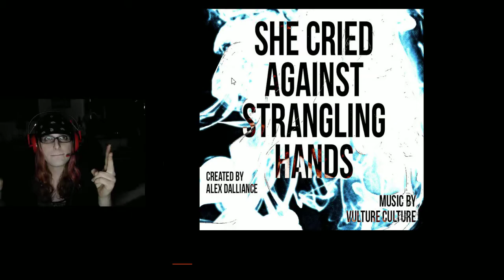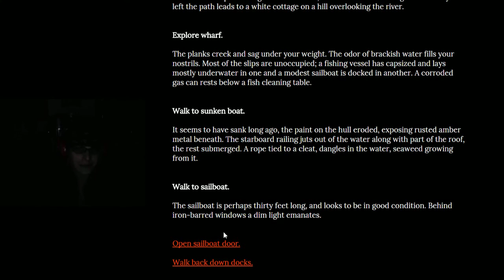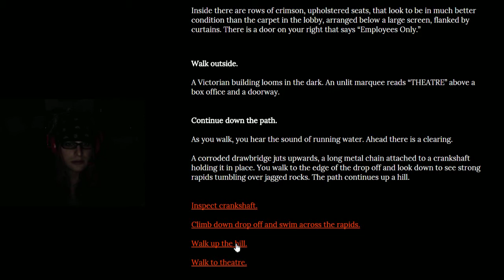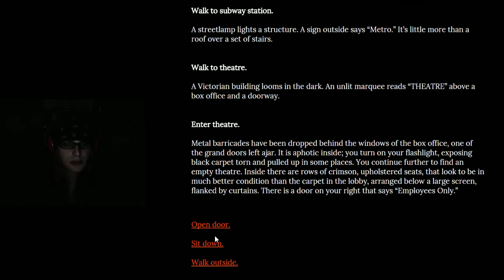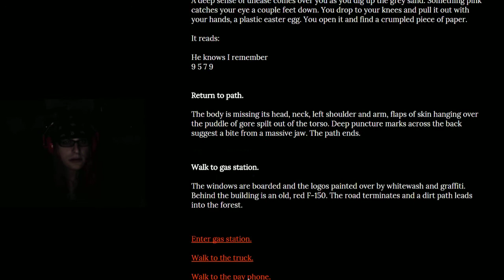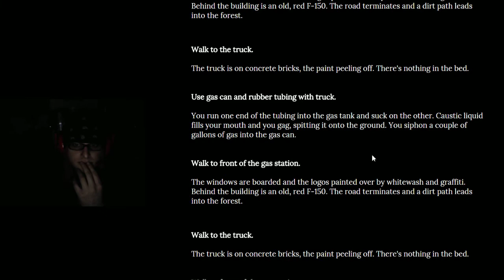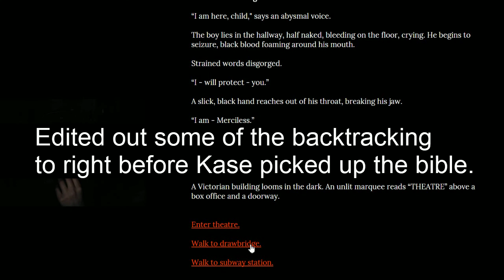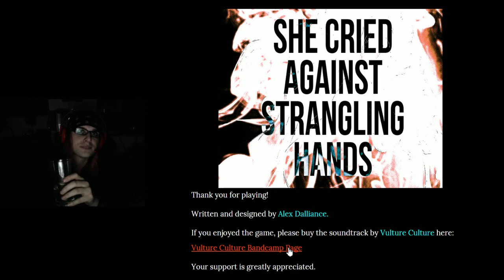Kase Evernia plays "She Cried Against Strangling Hands" for the first time live on Twitch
"She Cried Against Strangling Hands" is a work of survival horror interactive fiction, written by me. It's browser-based, free-to-play and I recommend playing it before watching this video since this play-through is loaded with spoilers:

If you enjoyed the game/this video you can support projects like this by buying the soundtrack on Bandcamp:

I was in Twitch chat while she was playing so she's not talking to herself. Also there were a few minor bugs Kase stumbled across which have been patched in the current version.

Kase is the author of the found-footage horror serial Displaced which you can check out here: